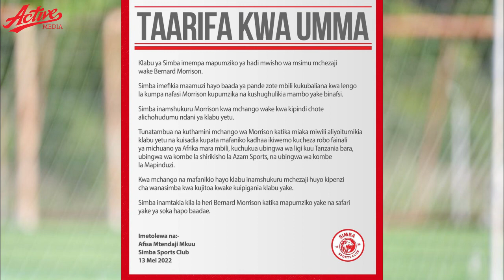OFFICIAL: SIMBA wampumzisha Morrison, wamtakia Kila la heri katika safari yake ya Soka hapo baadae